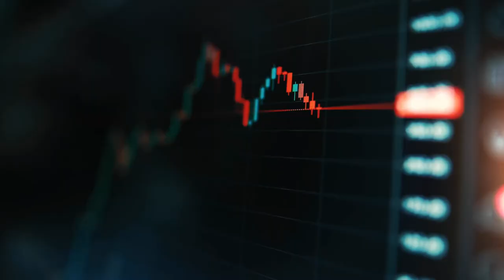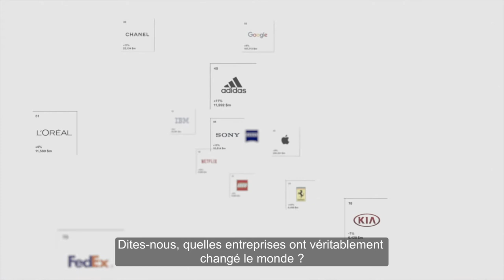ZEISS - Repousser les limites de l'imagination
Combien d'entreprises en activité aujourd'hui ont plus de 175 ans ?
Combien d'entreprises sont détenues par une fondation et se concentrent sur un développement durable solide ?
Combien d'entreprises permettent aux chercheurs et prix Nobel de réaliser leurs plus grandes ambitions ?
Combien d'entreprises sont allés sur la lune ?
Combien d'entreprises gagnent des oscars ?
Quelles entreprises changent le monde ?

ZEISS - Seeing Beyond